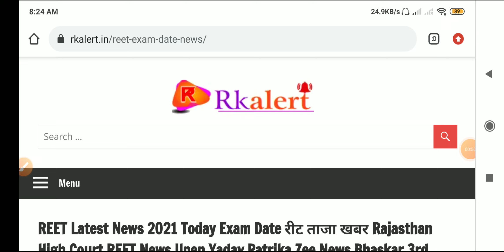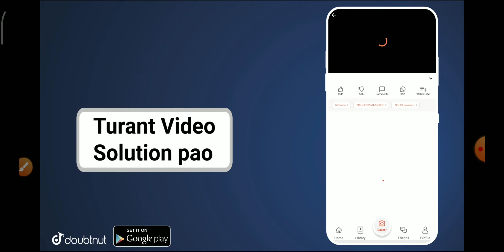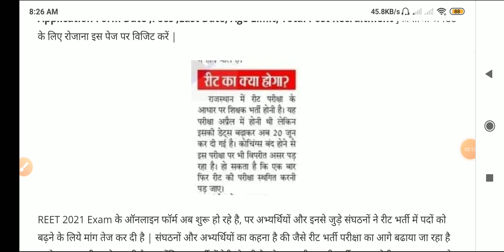REET Bharti/REET Exam News/Reet Exam Date/Reet News Today/Reet 2020-21/रीट न्यूज़/Reet/Reet News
GB sir, NJ sir, Akansha Ma’am aur Prince sir jaise Kota ke aur bhi top teachers ke courses aur video lectures IIT-JEE aur NEET ke liye milenge Doubtnut App par, Ab ghar baithe karlo apni exams ki taiyaari pakki :D

More Features :
1) Saari important books milengi solved video solutions ke saath
2) Previous year papers, Important PDFs, Question Bank
3) Crash Course, Mock Tests, Quiz
4) India's biggest student's community
& much more

3 Crore se zyada bachho ka bharosa!!"